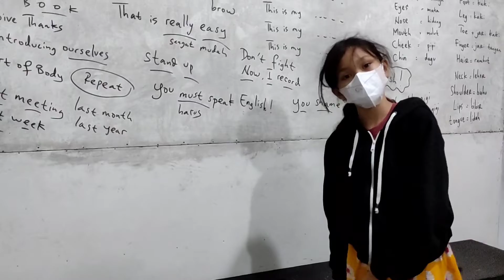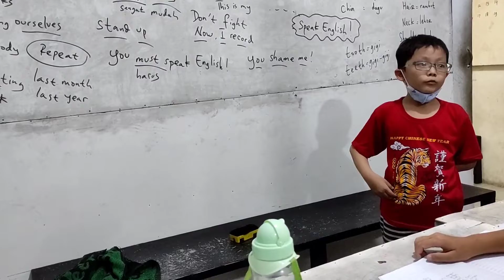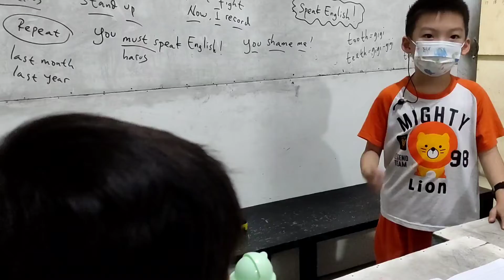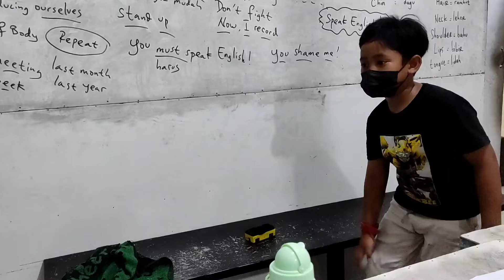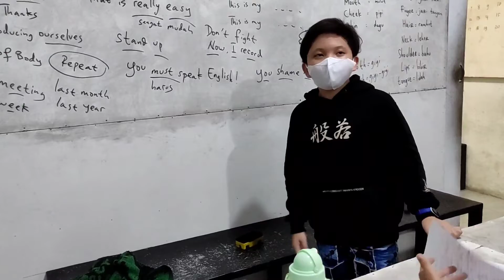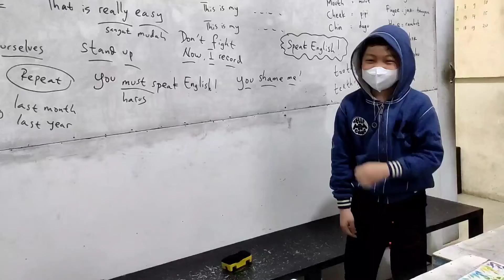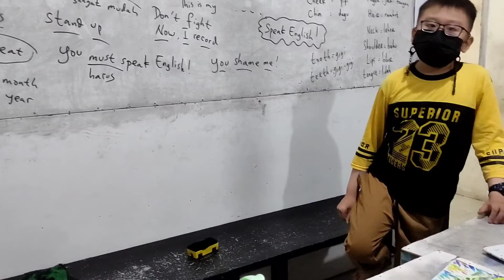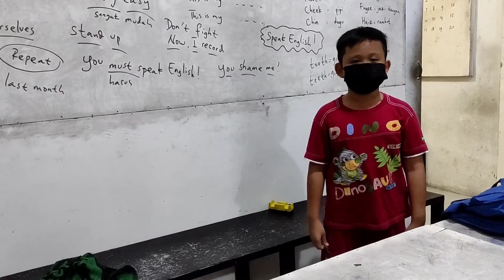Tonton supaya Anda PERCAYA!!! Speak English tanpa lihat teks!!!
Admin sungguh beruntung bisa mengabadikan momen istimewa siswa/i generasi penerus bangsa ini. Dalam video ini, siswa/i unjuk praktik bicara Bahasa Inggris tanpa lihat teks. Kesalahan itu biasa dan wajar karena kita semua adalah pembelajar. Selamat menonton.